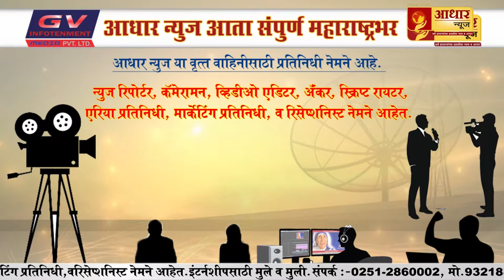नवरात्रीचा जल्लोष देशभर